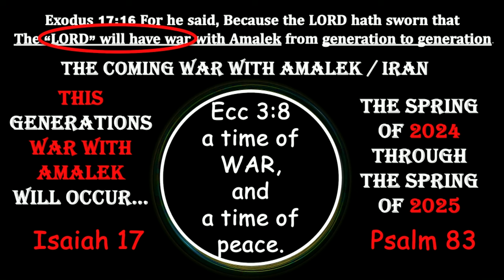Highlight- "The Lord will have war with Amalek every generation"